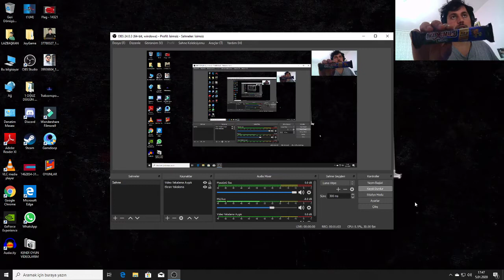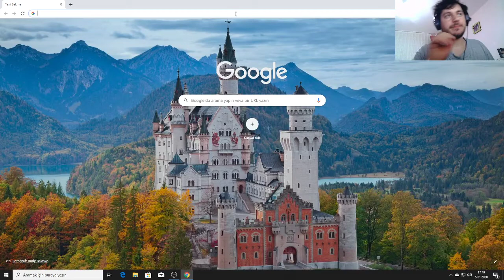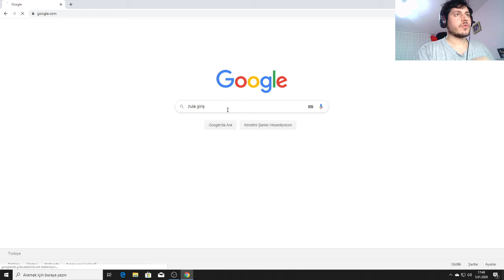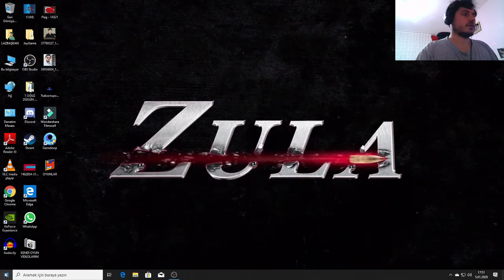ZULA MAXİMUS ŞİFRESİ NEREYE YAZILIR